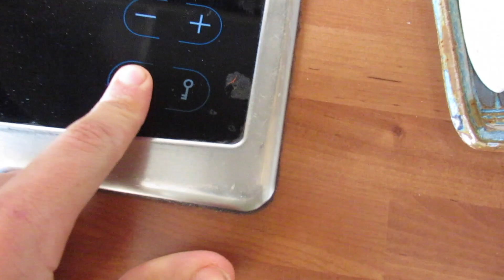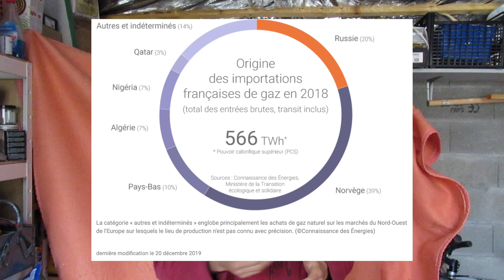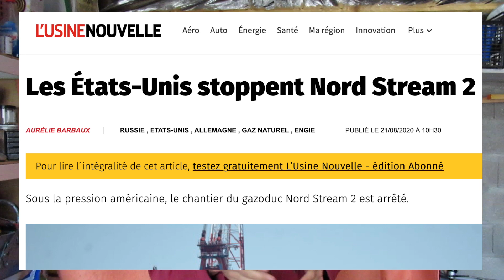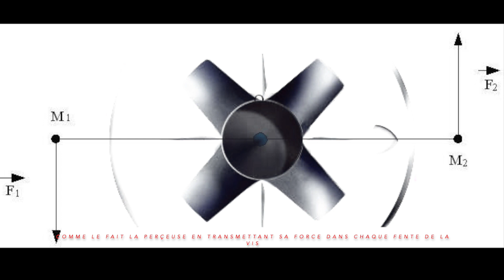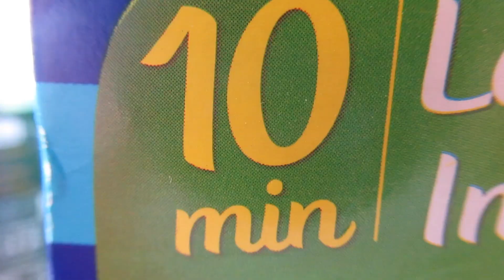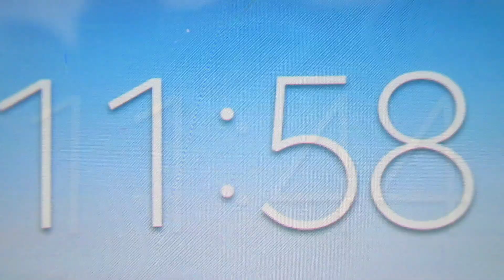Fabrication Marmite Norvégienne : retour d'expérience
Hey ! Tu as déjà entendu parler des ''marmites norvégiennes'' ? Le concept t'intéresse ? Dans cette vidéo, je te raconte mes réflexions et mes galères de débutant, pour finalement arriver à fabriquer ma première marmite norvégienne COMPACTE !

Je précise que je n'ai aucune expertise dans la construction. Mon but est de montrer qu'on peut se lancer par soi-même pour répondre à un de ses besoins, bien sûr en restant en sécurité. Si vous voulez des tutos plus qualitatifs, vous pouvez par exemple aller sur le site du low-tech lab

*Sommaire*

Contexte et enjeux : 0:26
La fabrication de la version 1 : 2:18
Test : 8:34
La fabrication de la version compacte (jupe de cuisson) : 10:23
Récap général, réflexions et recommandations : 12:26

*Pour aller plus loin sur les notions théoriques abordées*
Vous pouvez chercher des infos sur :
- La différence entre vis Phillips / Pozidriv
- Le couple mécanique et le moment mécanique
- Les coûts irrécupérables, l'exemple du Concorde

*Sources utilisées*

Vidéo atterrissage Mars NASA (parce que la vidéo ne m’appartient pas, je précise au cas où)
Articles North Stream 2 :
- "Trump signe la loi imposant des sanctions contre le gazoduc qui doit relier la Russie et l’Allemagne", Le Monde, 21 décembre 2019
- "Gazoduc North Stream 2 : Washington promet de nouvelles sanctions", Les Échos, 16 juillet 2020
- "Les Etats-Unis stoppent le North Stream 2", L’usine nouvelle, 21 août 2020
- "Mouscou : le gaz du North Stream 2 sera plus cher en raison des difficultés en Europe", inforussie, 19 mai 2020

Illustration des pâtes : Pixabay
Message de fin : extrait du film "The Truman Show" (film à voir !)

*Musique*